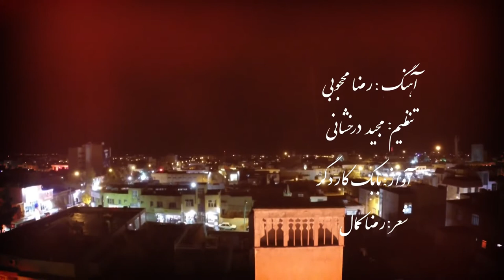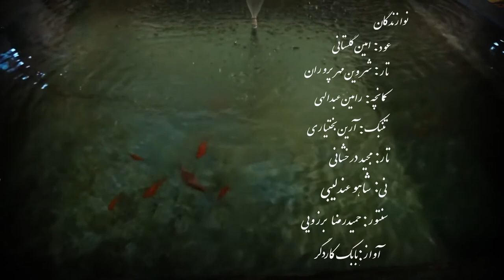Derakhshani musique perse paris france davidabbasi institut awesta chams elysees musique Du #